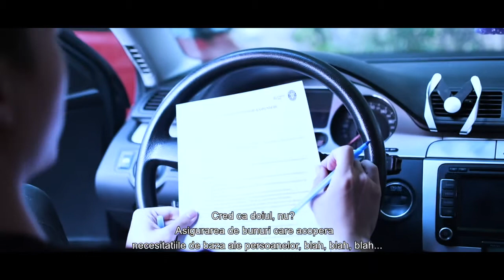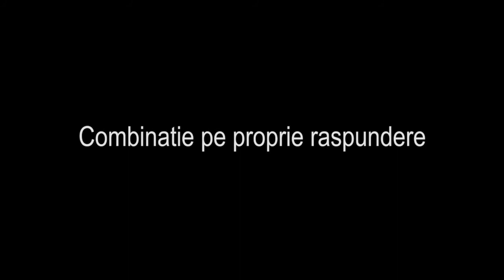Mihai Yang - Exercițiu de Dialog „Combinație pe proprie răspundere” (UNATC, Regie Film)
🎥 Vizionează „Combinație pe proprie răspundere” - un Exercițiu de Dialog regizat de Mihai Yang.

Regie Film, anul 1, grupa B
Prof. coordonator de an: prof. univ. dr. Marius Șopterean
Coordonator: lect. univ. dr. Cătălina Simion-Călin

Exercițiu realizat în timpul pandemiei COVID-19.